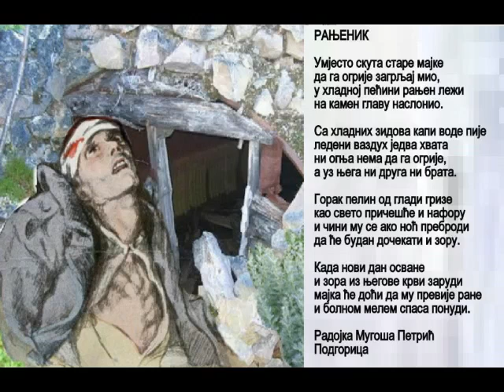Radojka Mugoša Petrić - RANJENIK